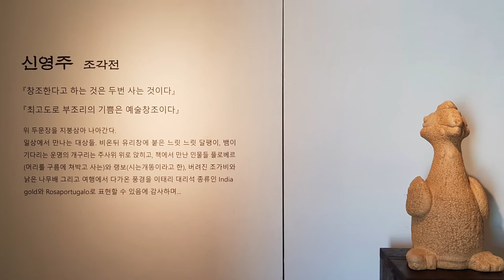2019.8.7-8.12 신영주 조각전 인사아트센터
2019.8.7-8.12 신영주 조각전 인사아트센터